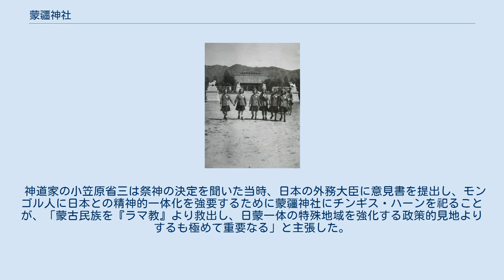蒙疆神社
蒙疆神社（もうきょうじんじゃ）は、日中戦争期に蒙古聯合自治政府の首都張家口にあった神社。
1940年9月に同地で事故死した北白川宮永久王など4柱の神々を祀っていたが、終戦後に廃絶し、王の霊は靖国神社に合祀された。
また、チャハル作戦での戦死者を顕彰する蒙疆忠霊塔が隣接していた。
現在、両者のあった土地はそれぞれ勝利公園と烈士陵園になっている。
 西北研究所にかぎらず、当時日本の機関・団体に所属する者は、国籍を問わず蒙疆神社参拝を義務付けられていた。
研究員の藤枝晃によると、善隣協会には回民女塾を卒業した女性事務員が在籍していたが、イスラム教を信仰していた彼女までもが当たり前のように神道の蒙疆神社へ参拝しに行っていたという。
 神道家の小笠原省三は祭神の決定を聞いた当時、日本の外務大臣に意見書を提出し、モンゴル人に日本との精神的一体化を強要するために蒙疆神社にチンギス・ハーンを祀ることが、「蒙古民族を『ラマ教』より救出し、日蒙一体の特殊地域を強化する政策的見地よりするも極めて重要なる」と主張した。
「チンギス・ハーン神社」の持論は屡々展開されたが、結局それは聞き入れられなかったという。